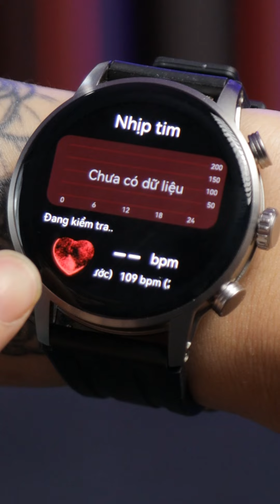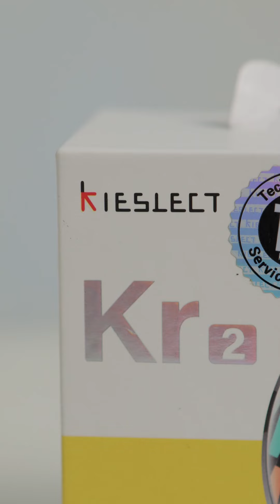Đồng hồ thông minh siêu mạnh Kietslect Kr2 giá rẻ | Long Khoa Học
Đồng hồ thông minh mạnh điên Kietslect Kr2 giá rẻ | Long Khoa Học
Link mua hàng: